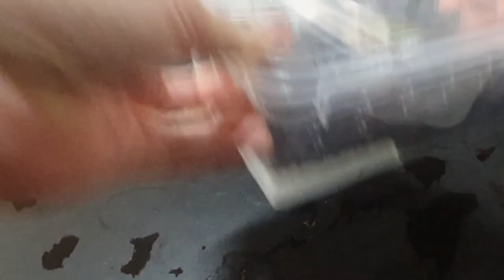누구나 쉽게 키울 수 있는 팩맨 개구리 간단사육방법을 알려드립니다 !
팩맨입양은 알약농장에서 !